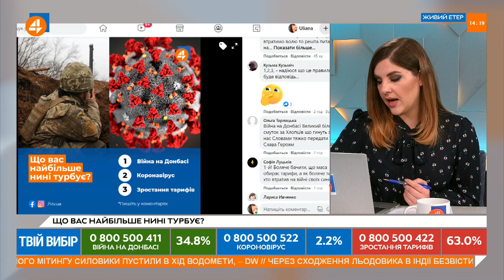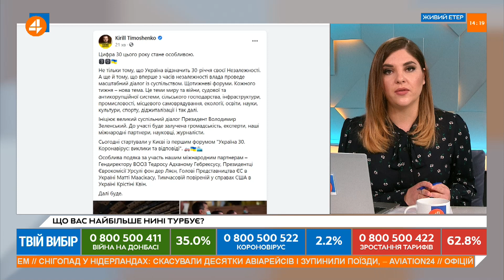Андрій Деркач - є давнім агентом російських спецслужб, - Омелян (08.02)